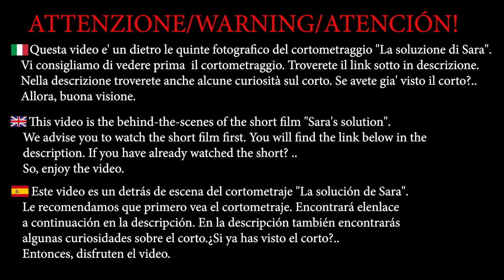GALLERIA FOTOGRAFICA | LA SOLUZIONE DI SARA | BACKSTAGE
🇮🇹 La soluzione di Sara e' l'opera prima di Mirko Mariotti ed e' stato girato in Italia, nell'area del porto di Rimini tra ottobre 2005 e febbraio 2006. A questo progetto hanno partecipato molte persone, GRANDI persone. Il progetto e' durato all'incirca 1 anno, tra pre-produzione, produzione e post-produzione a no-budget. Gli attori di questo dramma sono: Francesca Cucchiaro (Sara), Christian Grandi (il poliziotto giovane), Carlo Zude' (il poliziotto anziano) e con la partecipazione di Titty T. DJ (nella parte della barista). Tra le collaborazione c'e' Spettacolo.net, la famosa "Zia Lia abbigliamento" che ha fornito gli abiti di scena e la bigiotteria e "Punto Musica" di Stefano Martinelli che ha composto e inciso la colonna sonora "La soluzione di Sara", ma non dimentichiamo Matteo Pompili che e' stato fonico di scena e ha composto ed eseguito "FATTANZA' un altra musica del corto. Alla macchina da presa Piero Ripa e al audio mixer  il mitico DJ Salvo. La direzione artistica e' stata affidata al allora giovane Francesco Zavoli. Una grossa parte dell'organizazzione e' stata svolta dal PR della PRODUZIONE MARIOTTI di allora, Mattia Pari, che e' stato anche fotografo di scena insieme a Marina Ronci. Eletricista, scenografo, direttore della fotografia e tuttofare Devid Delbianco ha fatto scudo contro problemi e sfortune (il nostro guerriero).Trucco e parrucco sono stati affidati a J&LO e tanti, tanti altri che hanno fatto si che questa idea si realizzasse. Alcune curiosita': il film per problemi tecnici e' stato totalmente doppiato in post-produzione e la voce del poliziotto giovane e' quella di Mirko Mariotti (l'autore). La soluzione di Sara ha partecipato a ROUND film Festival nel 2006 ed ha ricevuto una nomination per la miglior opera prima.

🇬🇧 Sara's solution is Mirko Mariotti's first feature short movie and was filmed in Italy, in the Rimini docks area between October 2005 and February 2006.
 Many people took part in this project, GREAT people. The project lasted approximately 1 year, between pre-production, production, and post-production at no-budget.
 The actors in this drama are Francesca Cucchiaro (Sara), Christian Grandi (the young policeman), Carlo Zude '(the elderly policeman), and the participation of Titty T. DJ (in the part of the bartender). Among the collaborations there is Spettacolo.net, the famous "Zia Lia clothing" who supplied the stage clothes and costume jewelry, and "Punto Musica" by Stefano Martinelli who composed and recorded the soundtrack "La soluzione di Sara", but let's not forget Matteo Pompili who was stage sound engineer and composed and performed "FATTANZA 'another piece of music from the short. Behind the camera Piero Ripa and behind the sound-mixer
 the legendary DJ Salvo. The artistic direction was entrusted to the then young Francesco Zavoli. A large part of the organization was carried out by the PR of
 PRODUZIONI MARIOTTI at the time, Mattia Pari, who was also a still photographer together with Marina Ronci. Electrician, set designer, videographer, and handyman
Devid Delbianco, the one who protected everything and everyone from problems (our warrior). Make-up and hairstyles were entrusted to J&LO and many, many others who made this idea come true. Some curiosities: the movie was totally dubbed in post-production due to technical problems and the voice of the young policeman is that of Mirko Mariotti (the author). Sara's Solution participated in the ROUND film Festival in 2006 and received a nomination for Best first feature short movie.